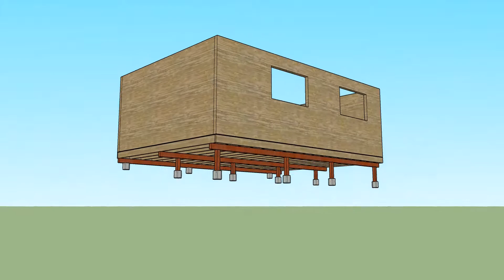24' x 16' cabin layout